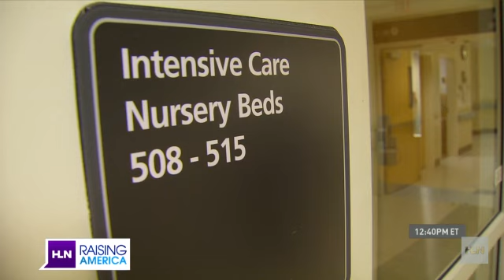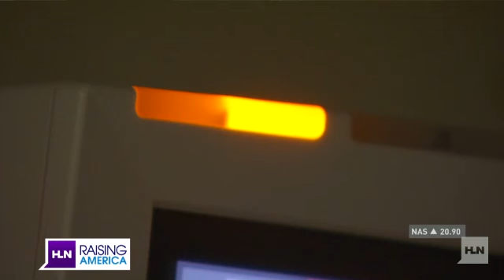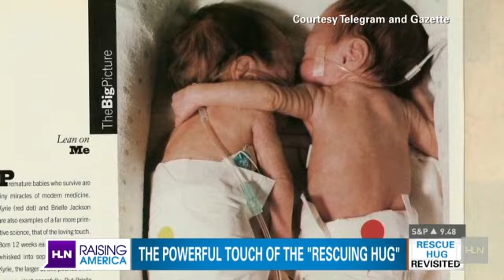Twins, now 17, rescued by hug at birth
This photo changed the way hospitals treat newborns! One simple hug from her twin saved a preemie's life. Now, 17 years later, we see how they're doing.